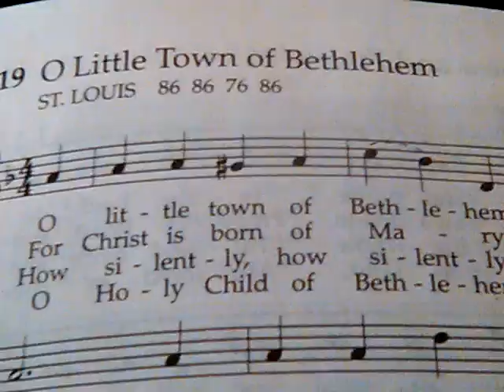audio 12/25/16 CHRISTMAS CAROLS AT ST VICTOR, WEST HOLLYWOOD , CHRISTMAS DAY